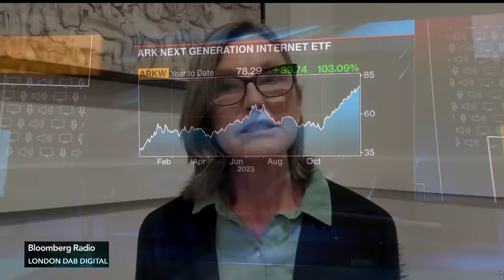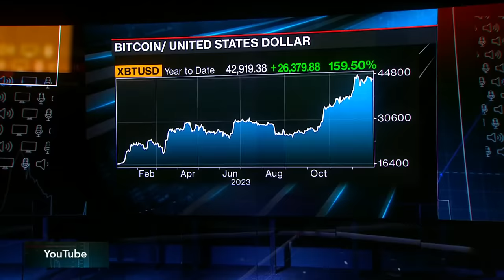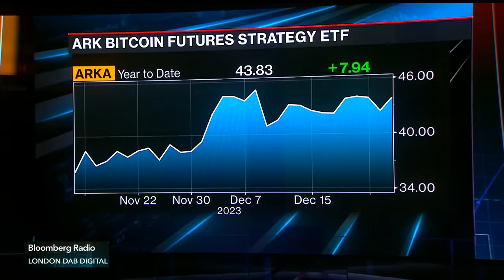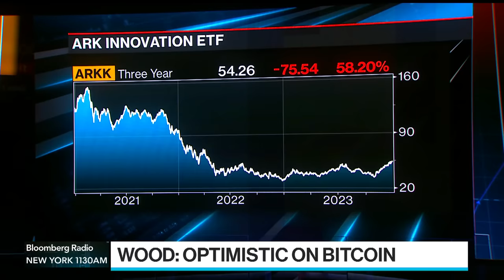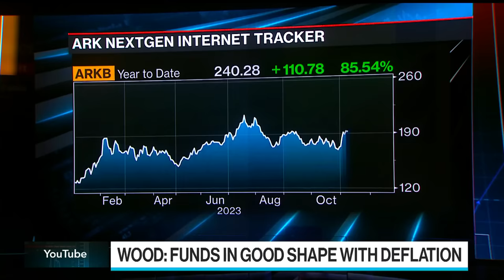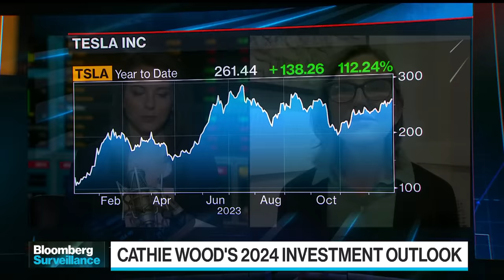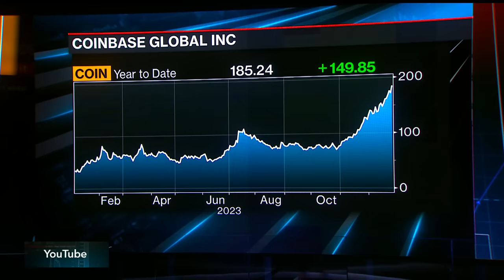Cathie Wood on Bitcoin Holdings, Tesla, AI, 2024 Outlook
Cathie Wood, CEO and CIO at ARK Invest explains the shake-up in the ARK Next Generation Internet ETF and discusses the performance of the ARK Innovation ETF and her 2024 outlook for Tesla, AI, and more.